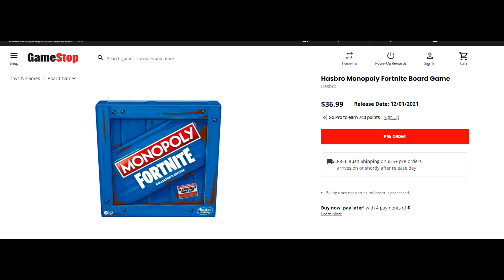How To Get The Monopoly Backblings EARLY! (FORTNITE X MONOPOLY)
We've got ourselves a collaboration with Monopoly, of all things.  You can get the backblings early by purchasing the new Monopoly game.